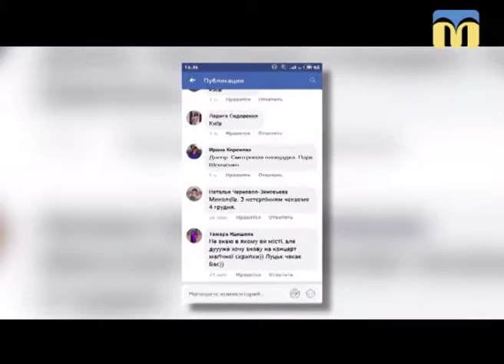08.11.2018. Новий день. Ексклюзивне інтерв'ю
Святослав Кондратів: Світ очима скрипаля

Святослав Кондратів — відомий український скрипаль. Музикант завітав до Миколаєва. Ексклюзивне інтерв'ю.